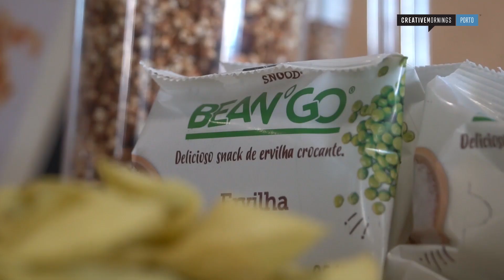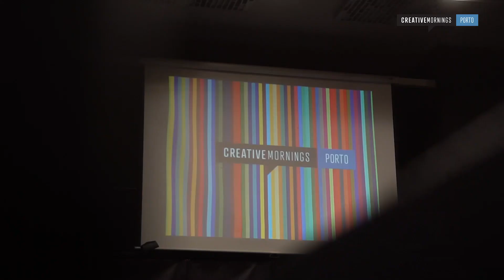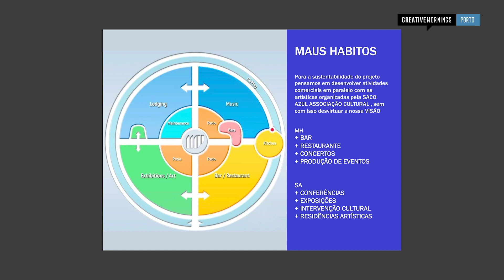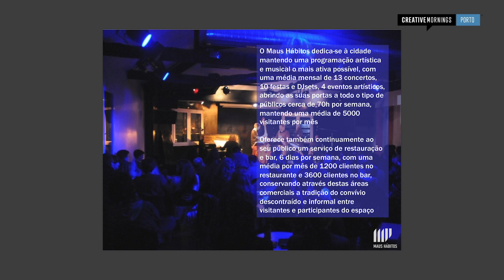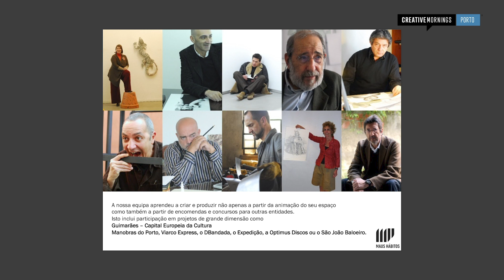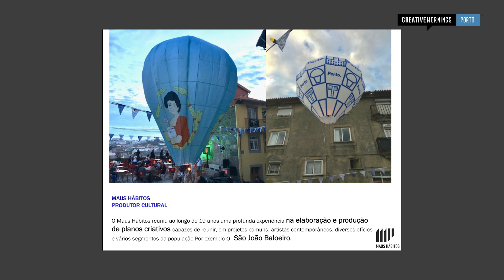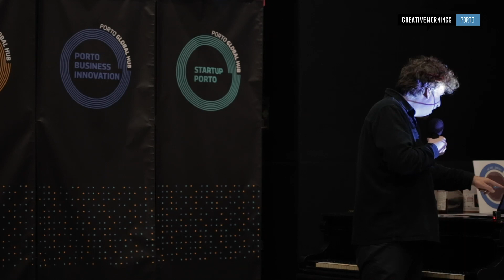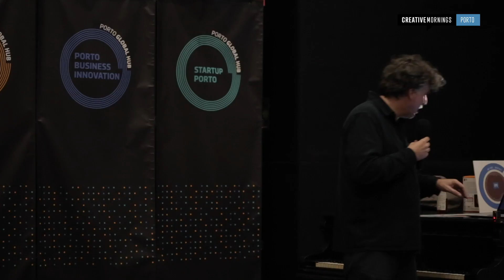Daniel Pires: Um Investimento em Maus Habitos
Quem ja falhou tem conhecimento que vale ouro!

Daniel Pires at CreativeMornings Porto, 21/02, 08:30 hs. Free events like this one are hosted every month in dozens of cities. Discover hundreds of talks from the world's creative community